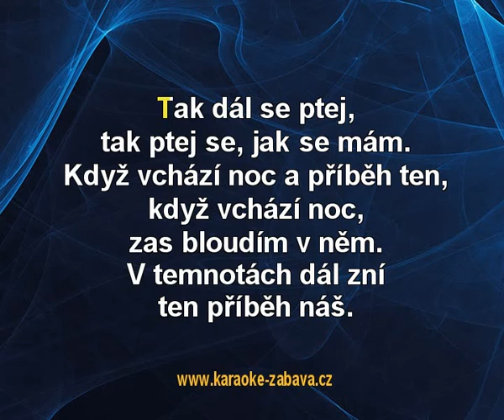Příběh náš (Flames of love) - Madusong Karaoke tip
Karaoke ukázka ke skladbě Příběh náš (Flames of love), interpret: Madusong. Zakoupíš na (na karaoke DVD), (online) a (online).